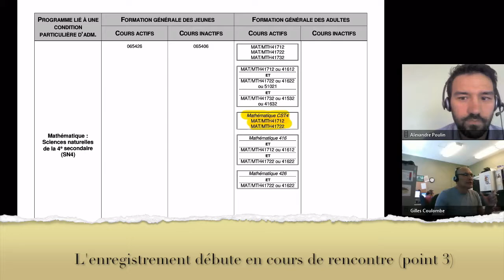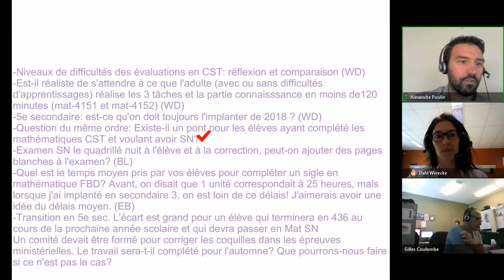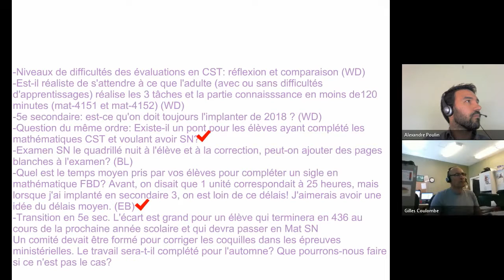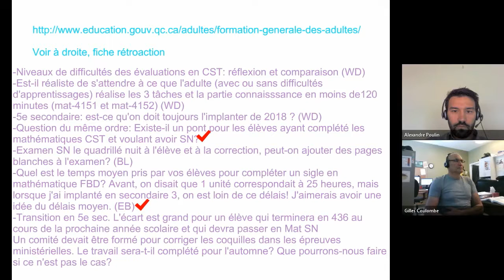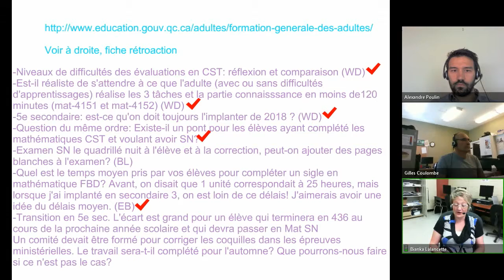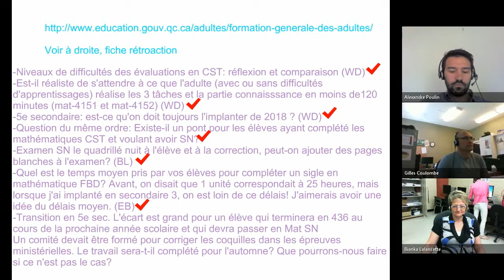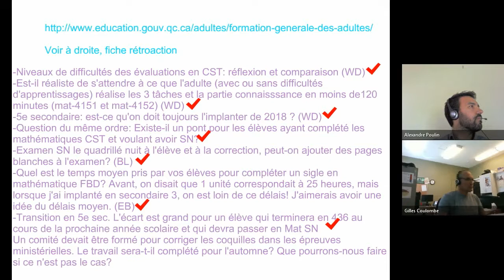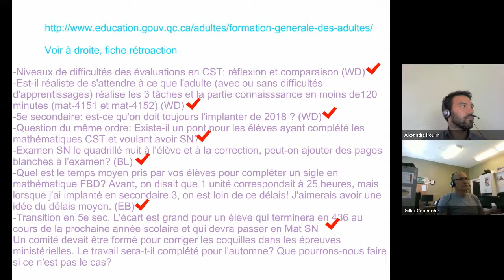Communauté mathématique, 7 juin 2017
Rencontre de la communauté, qui s'est tenue le 7 juin 2017 dans le cadre des Après-cours FGA. Voir l'article complet sur le blogue